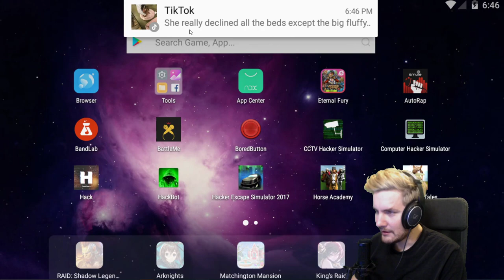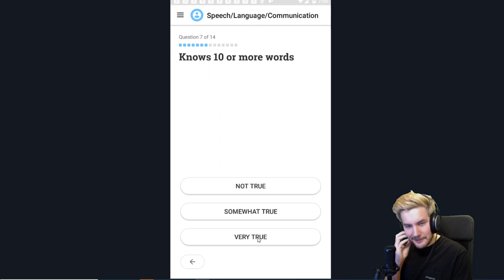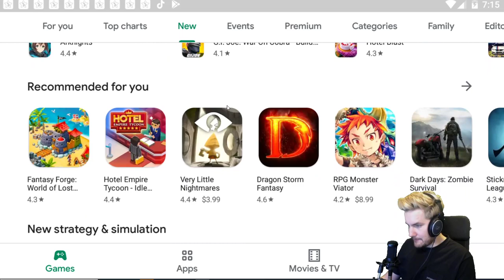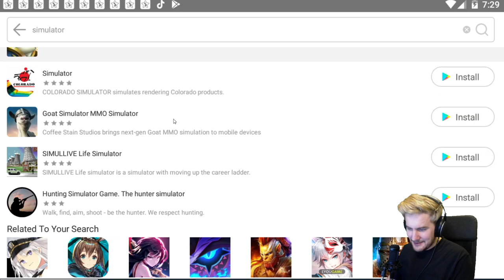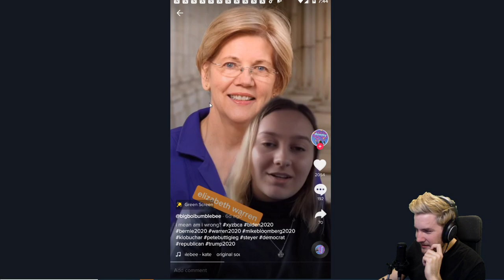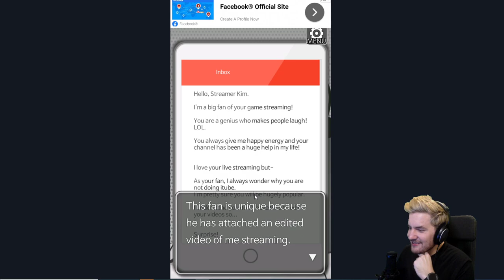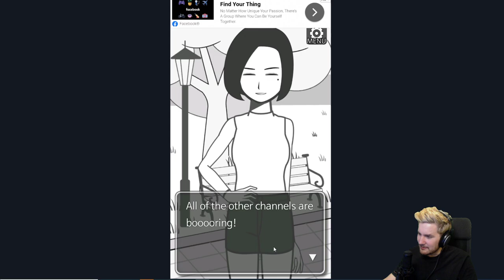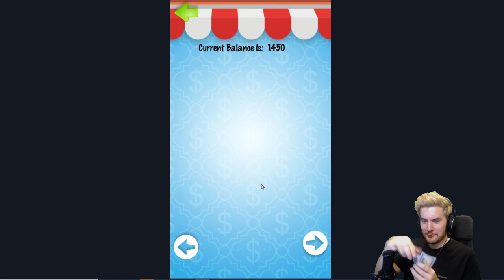2020/02/27 - Welcome to the Gamer Zone sponsored by Mike Bloomberg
Streamed: Thursday, February 27, 2020 2:34:25 AM UTC